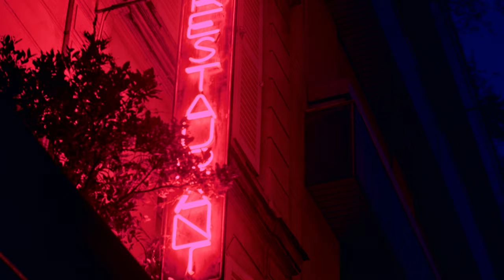I Remixed This Artist's Music Video. Will She Like It?Amanati & Roniit's Sensual 'I Choose Me'.Part1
'We Are Creating Stunning Visuals: Video in Sync with the Music Beat'.
My People! This is truly a creative music video! Embark on a transformative journey with Soundtrack Sculptor Studio's groundbreaking remix of the original music video for "I Choose Me.", by Amanati & Roniit. Experience the fusion of sight and sound as the original video undergoes a stunning metamorphosis, guided by the innovative minds of Soundtrack Sculptor Studio. Immerse yourself in the reimagined visuals and exhilarating sensual beats, crafted with meticulous attention to detail to bring a fresh perspective to the original piece. Witness the power of artistic reinterpretation as each frame pulsates with renewed energy, inviting you to rediscover the essence of "I Choose Me" in a whole new light. Join us as we explore the intersection of creativity and collaboration, celebrating the boundless possibilities of remix culture. Don't miss this unique opportunity to witness the evolution of a musical masterpiece firsthand! @soundtracksculptorstudio

00:12-01:54 Soundtrack by Amanati & Roniit 'I choose Me'